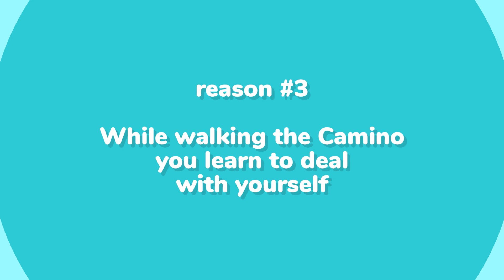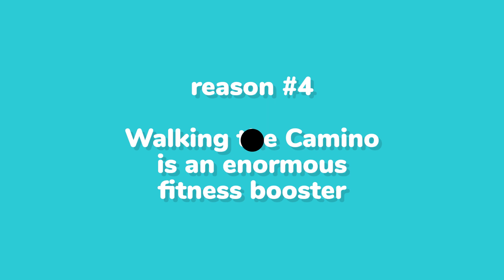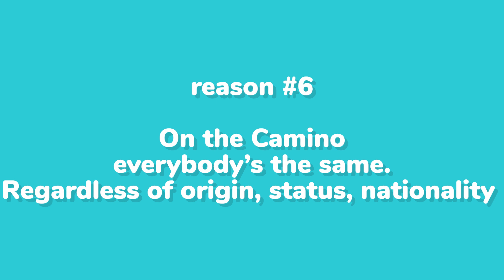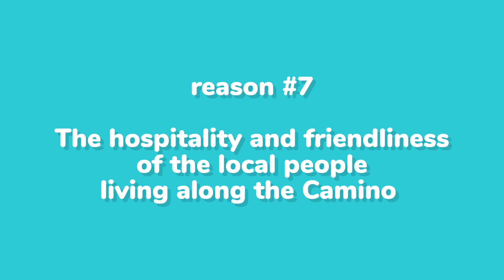Eight reasons to walk the Camino de Santiago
Although there might be countless reasons to not walk the Camino, the pros to do so outweigh the cons by far.